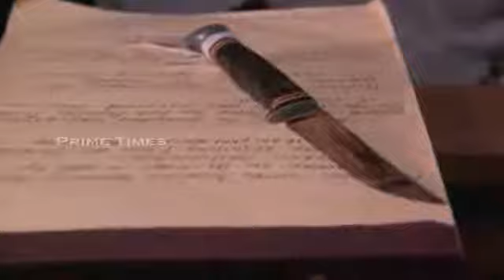DUBBED MOVIE KANNIYIN VETTAI